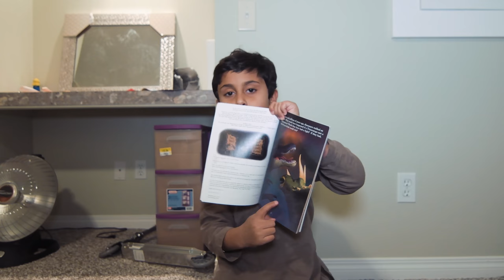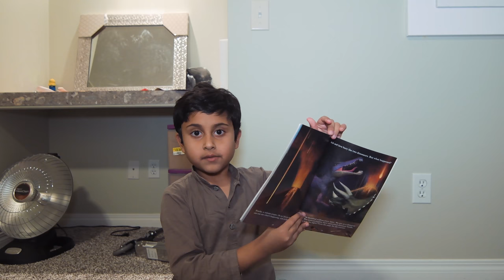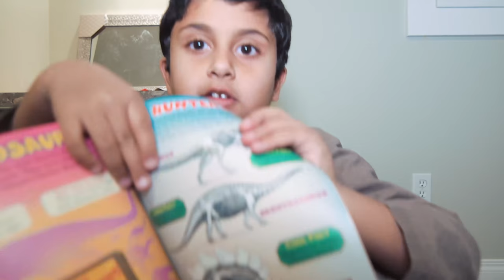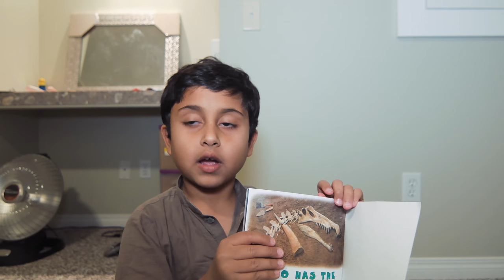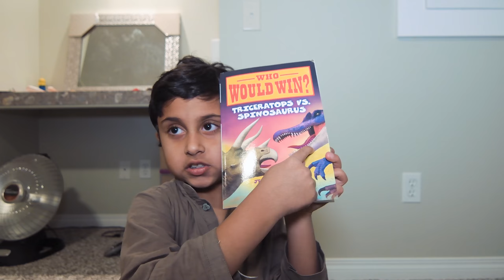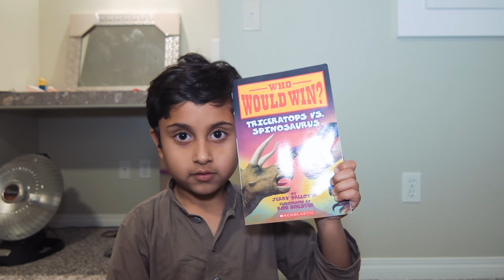Who Would Win - Spinosaurus vs Triceratops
As promised, here is the review of the 2016 book Spinosaurus vs Triceratops.